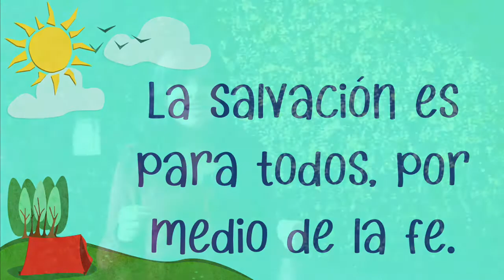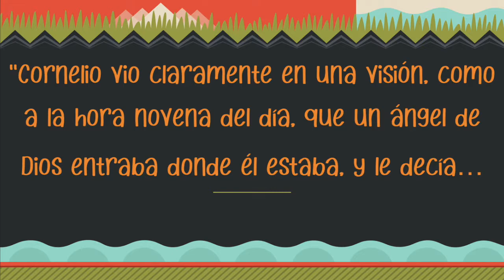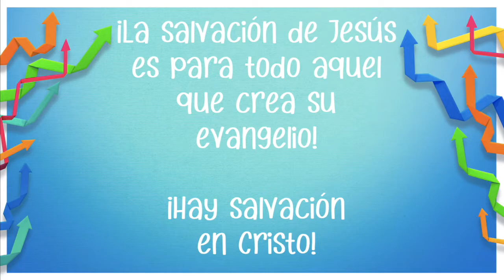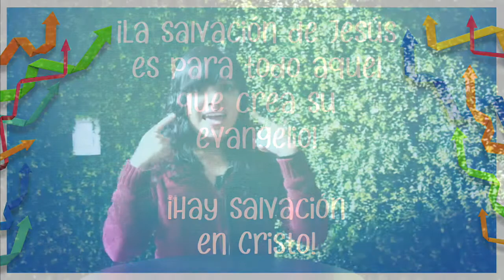Clase KIDS | Pedro Predica el Evangelio a Cornelio | Domingo 16 de Agosto 2020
¡No te pierdas esta increíble clase para niños! Dios quiere que los más pequeños también entiendan el evangelio.